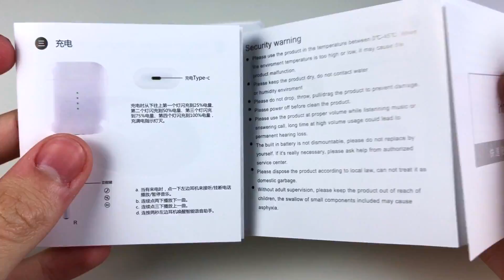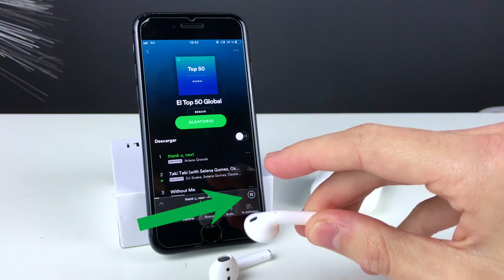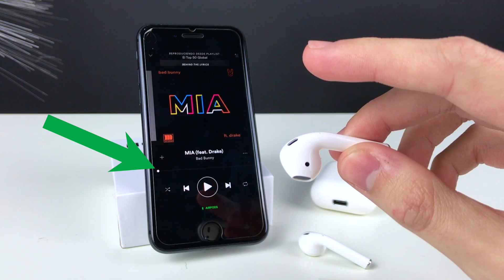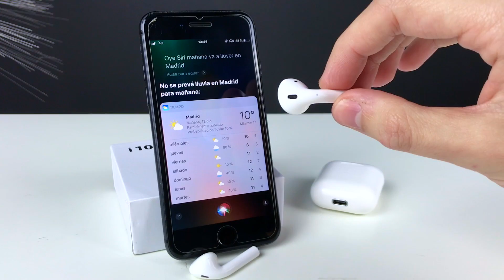La MEJOR COPIA de AIRPODS - i10 TWS 🎧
Review en español de los i10 TWS ✅, la mejor copia de los Airpods.

Y aqui una funda de silicona

👇🏻AQUÍ TENEIS MI SETUP👇🏻
📸 CÁMARA 1
📹 CÁMARA 2
㊗️ GATO DE LA FORTUNA